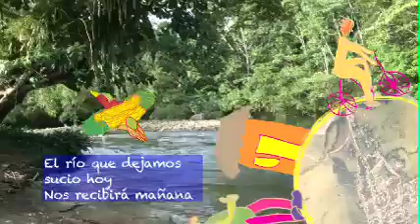Soy el rio de la dicha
Tercer vidio de la serie Juguele limpio al río